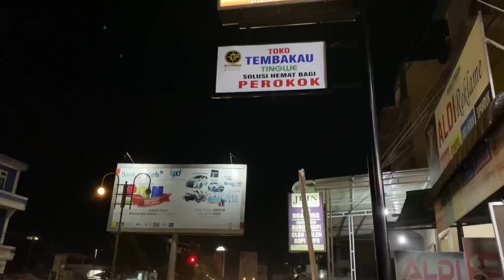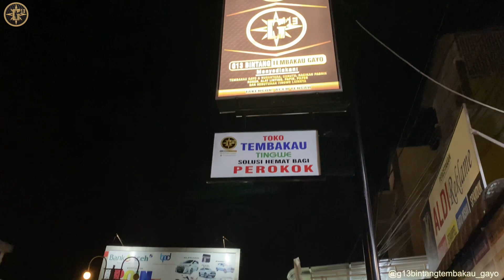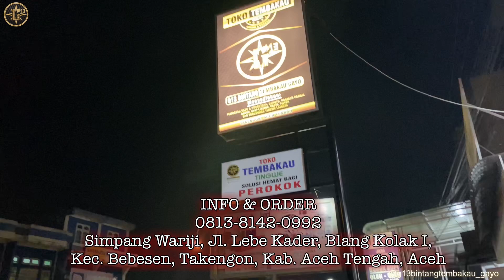TOKO TEMBAKAU ECER DAN GROSIR TERLENGKAP DI ACEH | G13 bintang Tembakau Indonesia Cabang Aceh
Alhamdulillah G13 Cabang Aceh sudah di buka pada 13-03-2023

Info dan order
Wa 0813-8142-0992